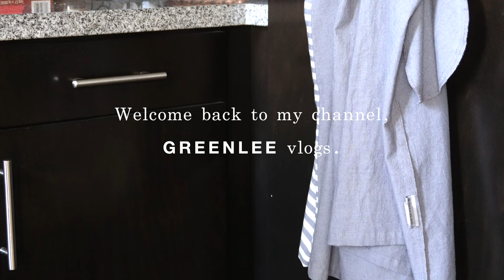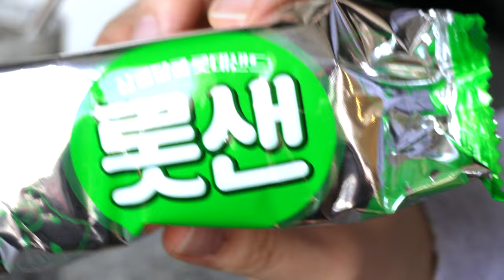2023, Hopes for the New Year | Home Vlog #2: morning coffee, korean pineapple cookies, chit chat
Hello, everyone ~

I'm back with one more video before the year ends 😊.
I wanted to have a short chit chat with everyone while I make myself some morning iced americano 🧊☕️ and snack on a new pineapple 🍍 cookie I've been absolutely obsessed with recently.
There were some things I had been able to reflect on this past year and I hope everyone had the time to as well. But, I'm looking forward to what the new year of 2023 will bring.
If you have the time, I would love to hear what everyone is looking forward to in 2023 in the comments section below.

Lastly, I have a special surprise vlog when the new year starts.

Enjoy and I wish everyone a Happy New Year 🥳!

from,
GREENLEE 🍀

Item info:

1. Espresso machine - Breville Espresso Machine, The Barista Express (Stainless Steel)
-includes espresso bean grinder
2. 롯샌 (lot-saen) Pineapple cookies - purchased at a local korean store (ex. Hmart)
3. Coffee bean - currently using a no brand name product

Clothing info:
1. White short-sleeve - Uniqlo
2. Tan jeans/pants - Everlane
3. Dark Navy Blue sweatshirt - Zara
4. Black shoulder bag - Oak + Fort